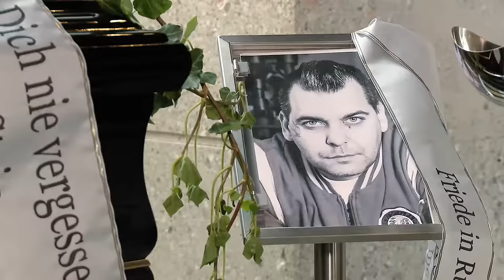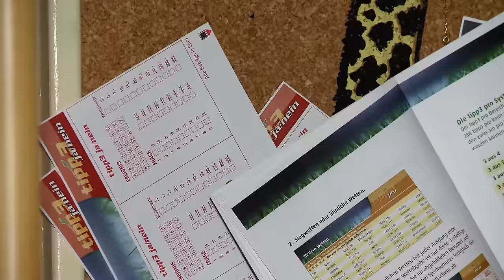Horvathslos Staffel 4 - Folge 1 (Aller Anfang mal anders)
Alle Rechte liegen bei Joke Brothers Produktion